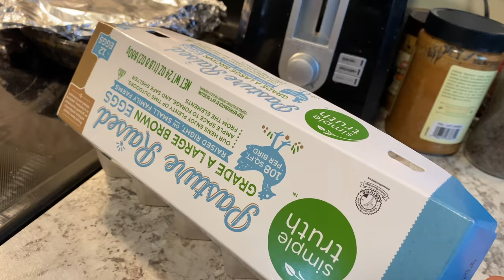Monster Jam Trucks COME ALIVE! 🦖 DINOSAUR Downhill Race (Jurassic Attack, Mega Wrex & Motosaurus)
Monster Jam & Hot Wheels Dinosaur Monster Truck Toys come alive after Isabel wishes her Jurassic Attack would beat her brother's Mega Wrex T-Rex & cousin's Motosaurus stegosaurus in a downhill race! Watch out when an actual triceratops stomps around the house (in a Jurassic Park blow up dinosaur costume, of course). How will Caleb and Isabel return the baby triceratops back to their mom without getting eaten by a T-Rex and save their cousin?! Watch and see!